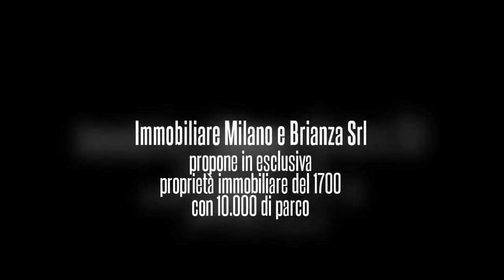Vendita Villa di Prestigio in Milano e Brianza - Immobiliare Milano e Brianza Srl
MISSAGLIA. Propone Angelo Acquafresca. Convento del 1700 e antica proprietà di Ernesto Teodora Moneta al quale nel 1907 viene assegnato il premio Nobel per la Pace. Nel 1983 viene acquistata e ristrutturata meticolosamente. Gli attuali proprietari, nel 2005 completano la ristrutturazione con cancelli, impianti d'allarme e ascensore privato. La soluzione, immersa in un giardino di circa 10.000 mq., si sviluppa su due livelli. Al piano terra ci accoglie l'atrio con camino, soggiorno con sala da pranzo separata e la cucina abitabile. Per raggiungere il piano primo, elegante scala o comodo ascensore. La camera da letto con camino gode dal balcone un'incantevole vista sul giardino; al piano la cabina armadio ed il bagno padronale e terrazzo. Al secondo livello due ampie camere, un signorile studio con salotto e servizio. L'immenso giardino originariamente scosceso, è frutto di un importante lavoro di architettura del paesaggio; viene creato un bacino di raccolta d'acqua il quale, attraverso un sistema di filtraggio, rende la casa autonoma dal punto di vista idrico. La pavimentazione e le porte interne sono state recuperate da una villa vicentina del Palladio. Libera subito. Totali 600 mq. con box  (Classe Energetica G e Indice di Prestazione Energetica 239,70 kWh/m² anno)
"Immobiliare Milano e Brianza Srl". Vendita Case, Ville, Attici di prestigio in Milano e Brianza Tel.( - ( Visita la nostra Home - Invia SMS per informazioni e/o appuntamenti 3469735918 e-mail